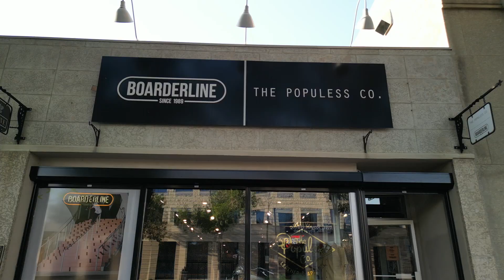Boarderline Skateshop - Local Business Spotlight for TALKING LETHBRIDGE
Talking Lethbridge with Ian Gauthier of Boarderline Skateshop!

TALKING LETHBRIDGE: Stories of Downtown is a feature film spotlighting those who work, live, play & love the core of our city. Filmed in a whirlwind tour in August 2023, the entire project was completed in 17 days. It debuted for a live audience in Festival Square, Downtown.

The full film is available to view on our youtube!

Stay up to date on all the strange art we're creating. Follow us, we're @strudelbrand  everywhere.